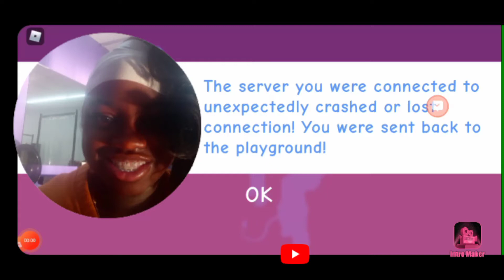meep city roblox routine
roblox meep city routine